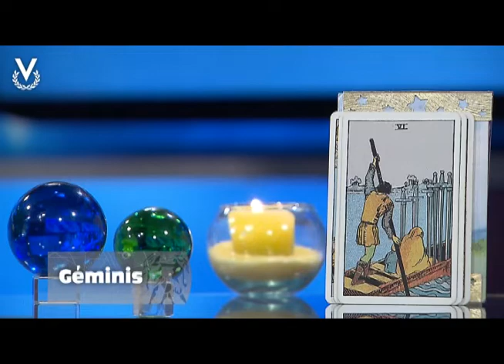Y Los Astros Serán Propicios - Géminis - 03/10/2018